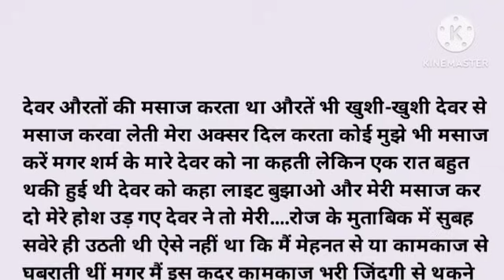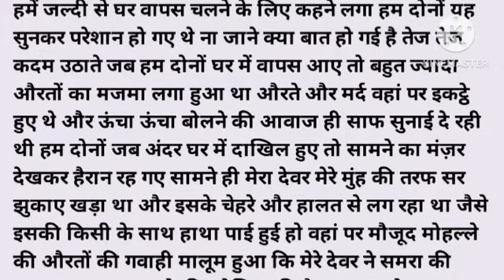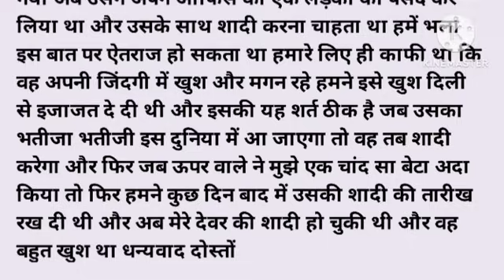Sacchi Kahaniyan || Emotional & Heart Touching Story|| Motivational True story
ये वीडियो केवल और केवल मनोरंजन के उद्देश्य से बनाया गया हैं, सभी पात्र काल्पनिक हैं | वास्तविक व्यक्तियों, जीवित या मृत, या वास्तविक घटनाओं से कोई समानता विशुद्ध रूप से संयोग है। किसी भी व्यक्ति, धर्म या जाती से इसका कोई लेना देना नही है